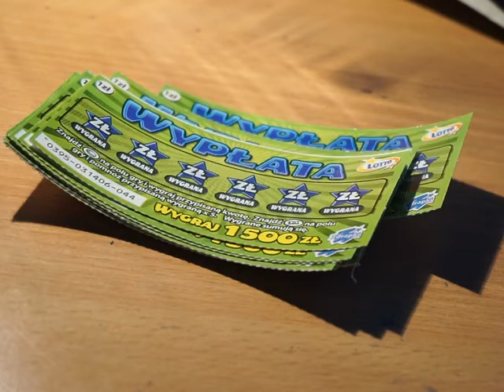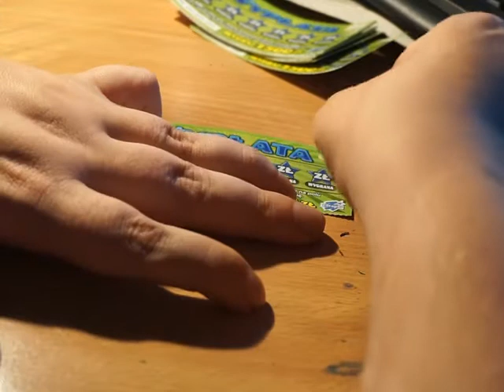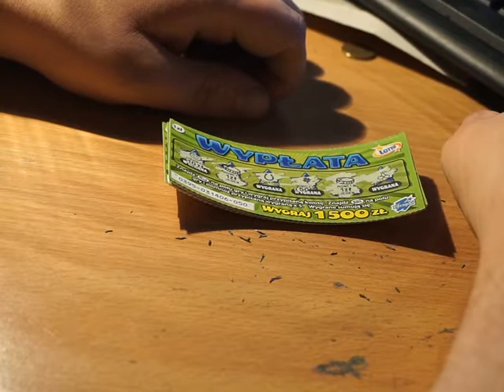zdrapki lotto wypłata. czy szczęśliwa?